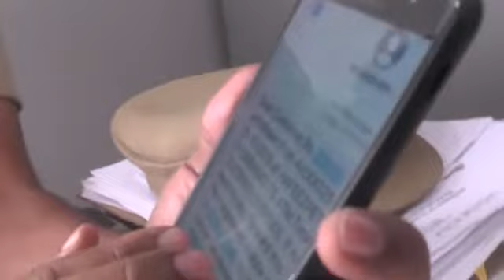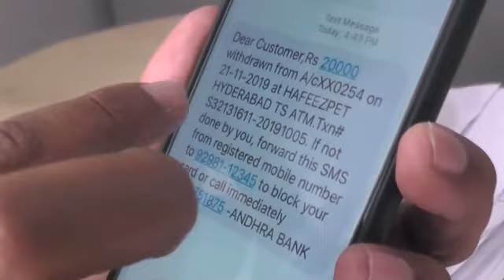ఫేక్ లోన్ కాల్స్,otp ఆన్ లైన్ షేర్ చేస్కోవడం,వస్తువులు చూడకుండా ఆన్లైన్ లో డబ్బులు వేయవద్దు